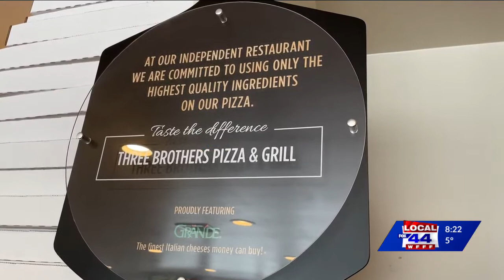44's Finest Best Take Out: Three Brothers Pizza and Grill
44's Finest Best Take Out: Three Brothers Pizza and Grill